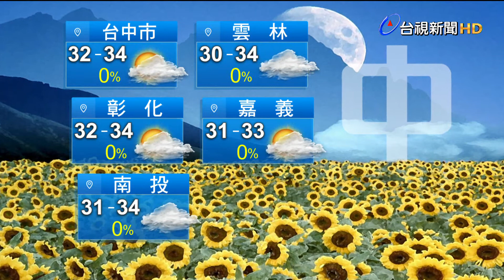0619氣象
0619氣象